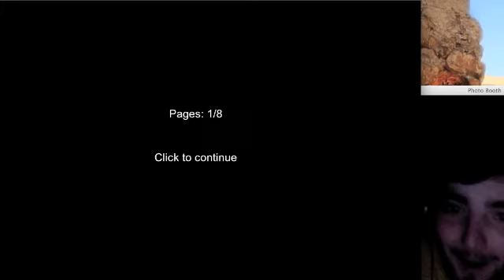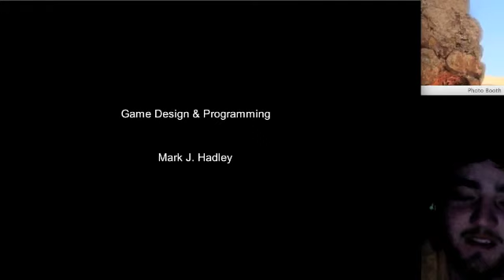Slender part 1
I take a long awaited hill-walking holiday in the hills of Germany. But unfortunately I get lost in the woods at night!
curious to find out more about my surroundings I look around for the forest's only living inhabitant.

.I definitely peed my pants